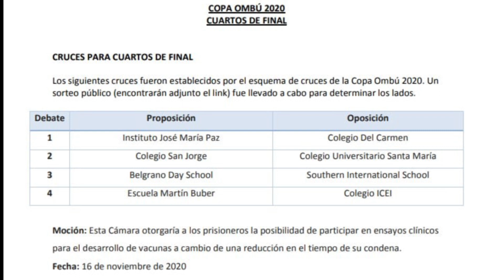En Devoto están los mejores Oradores de Córdoba y del País - Profesor y Alumnos del I.J.M. Paz